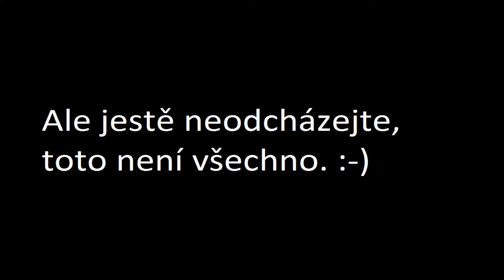Český Let´s Play | Minecraft SSP 1.9.2 | #134 HD | Exploring v podzemí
V tomto hodně dlouhém díle se vydáme do opravdu rozsáhlých opuštěných dolů a celé je prozkoumáme. Vytvoření tohoto dílu mi trvalo snad asi nejdéle, co jsem na CZ/SK YouTube scéně. 2 dny nahrávání, 6 hodin a 14 minut renderu, nejkratší byl opravdu jenom upload, něco kolem 90 minut. Tak snad se vám bude líbit, přidal jsem do videa pár prvků, takže doporučuji nepřetáčet a dodívat se až do konce.